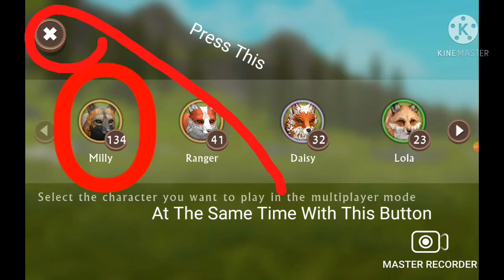Trying The Big Animal Glitch???😱 | Works 2021! | WildCraft